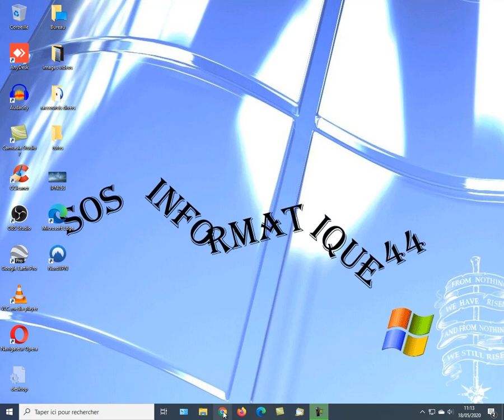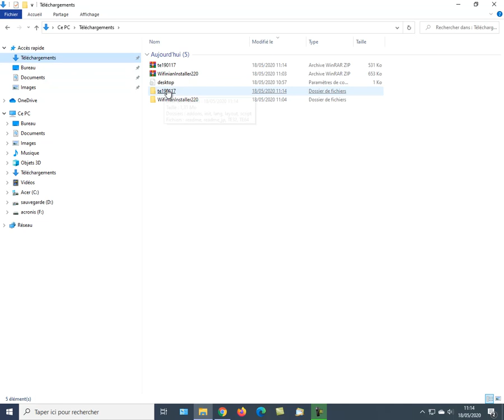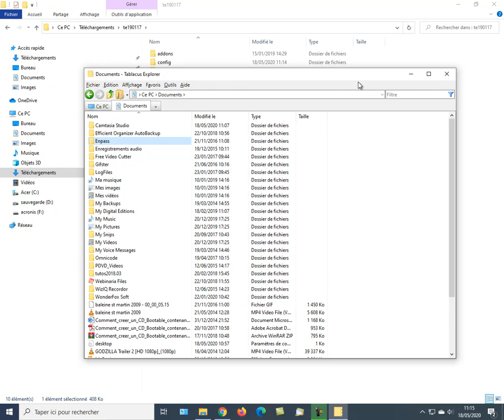tuto video 2020 06 tablacus explorer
Tablacus Explorer est un gestionnaire de fichiers qui propose la navigation par onglets, ce qui permet de gérer plus facilement vos dossiers et fichiers.